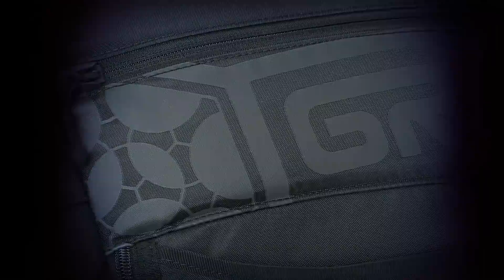Baltic Disc Golf Championship RD2 B9 (Ruudna, Vaikmaa, Tamm, Kõiv)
Course: Temporary DiscGolfPark at Tallinn Song Festival Grounds, Estonia
Commentary by Anthony Enden & Markus Dvinjaninov
Produced by DiscSport.ee & Saundland OÜ